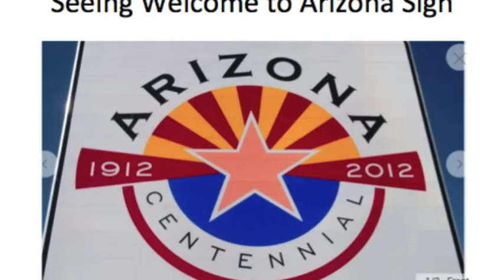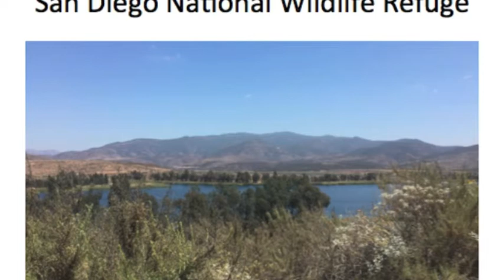Off We Head to San Diego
There was so many great places to see while we were in Arizona and California.  Arizona was just a place full of mountains and sand while California is all about exotic cars driving through the fast freeways in the interstate.

While over there I got a chance to take my family to North Beach Naval Base, the San Diego National Wildlife Refuge, and later going to a racetrack in Barona Speedway with one of my older cousins in which it was close to a casino and drag strip.  I think the Barona Speedway was the best part of my experience when it came to visiting this part of San Diego.

WhatiFRacing
RealRadman
WindVow8820